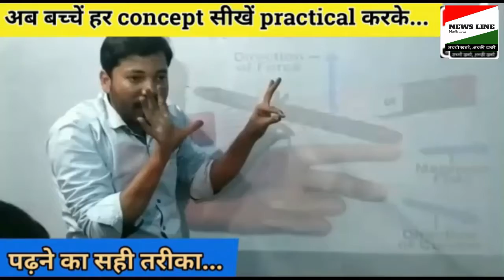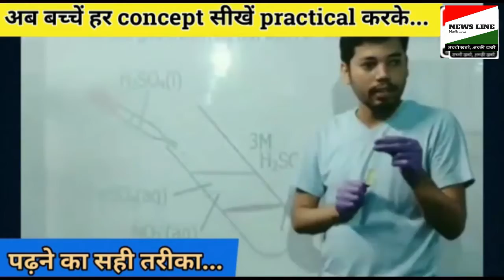देवर ने भाभी को रॉड से मारकर सिर फोड़ा